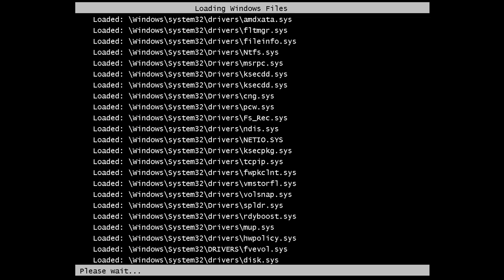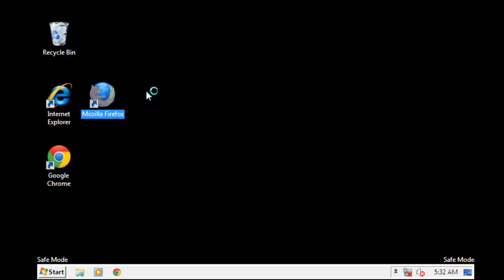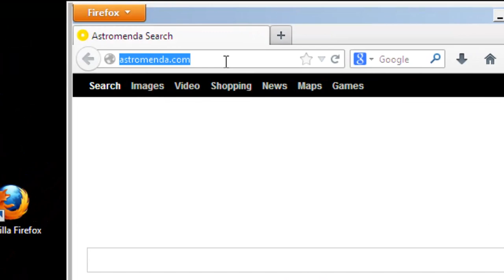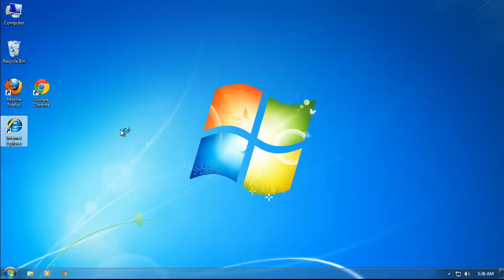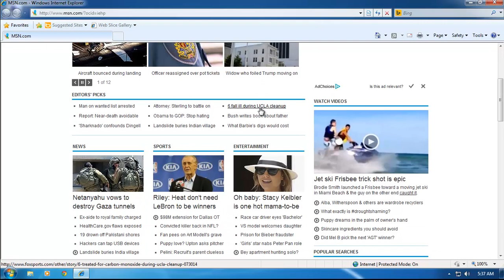How do I remove astromenda.com from IE, Chrome and Firefox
Homepage and search engine are changed to astromenda.com ? How to remove astromenda.com?

Astromenda.com is a browser homepage, which is promoted via other free downloads, and once installed it will change your browser homepage to astromenda.com and set the default search engine to Astromenda Search.

People commonly infected the Astromenda.com browser homepage when downloading free software from freeware download websites.

Astromenda install on all Internet browsers (Internet Explorer, Mozilla Firefox, and Google Chrome) without users' consent.